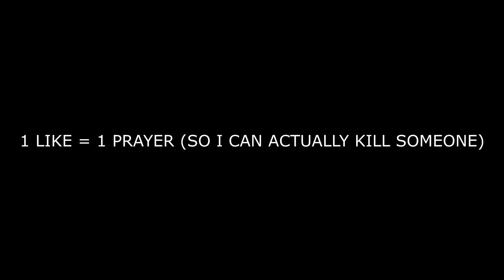MINECRAFT HYPIXEL SKYWARS CAN'T KILL ANYONE XD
Checkout My Other Videos !Skywars Funniest Moments Montage
Welcome To Another Skywars Video Leave a Like Bellow and Comment What Else You Want To See